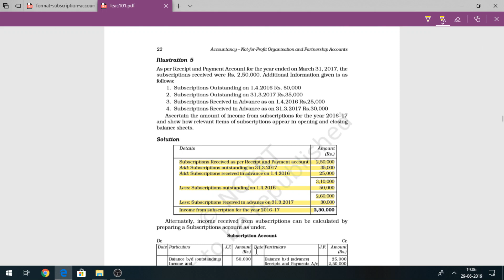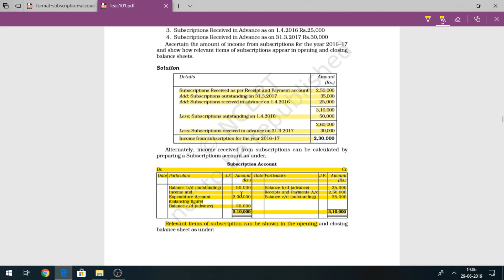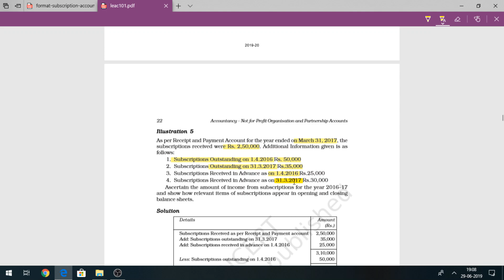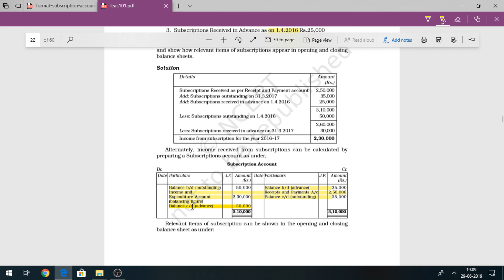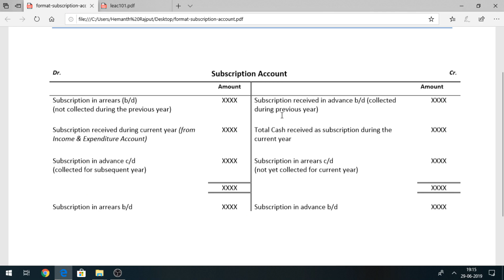Subscription account | How to make subscription account | Calculation of subscription | YOUR NEED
this video is related to subscription account, how to make subscription account .
i have clearly explained all the treatments of advance and outstanding . calculation of subscription for transferring it to income and expenditure account.

preparation of subscription account.
YOUR NEED.